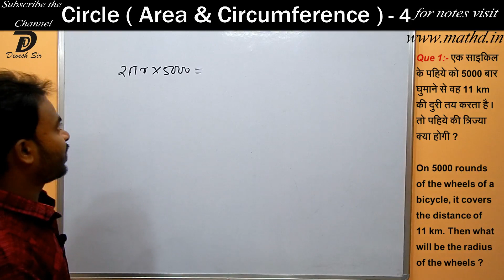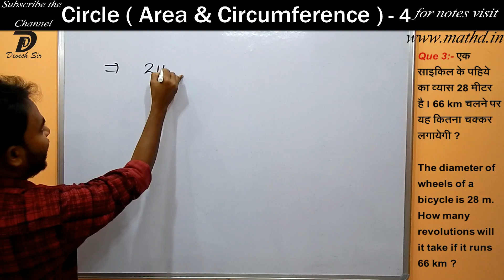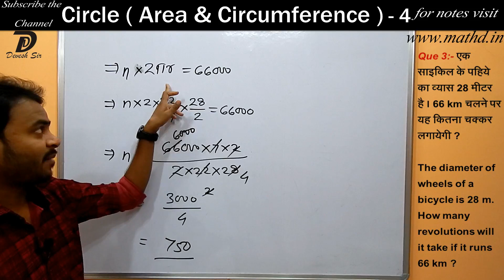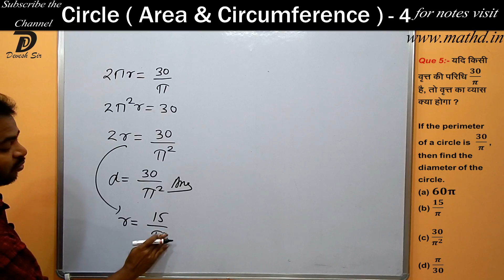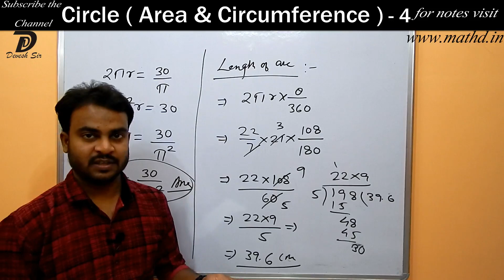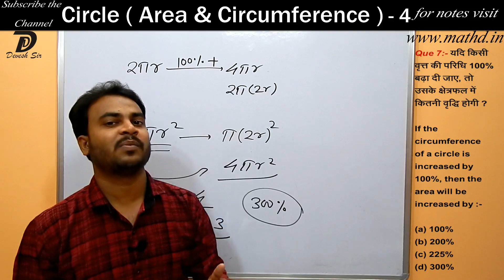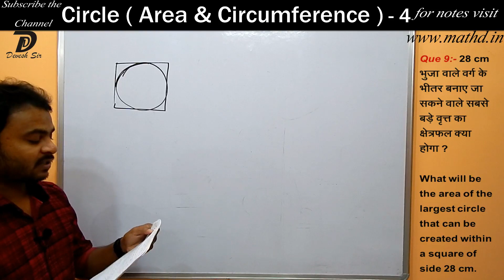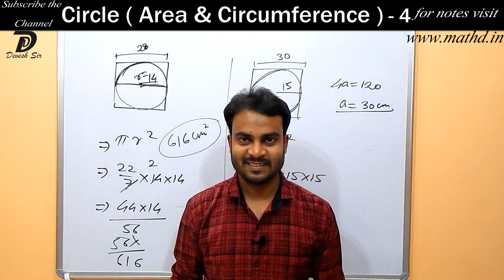🔥Circle ( वृत्त) | Part - 04 | Complete Geometry + All Type Ques | SSC, UPSC, CGL, CHSL, CDS & RRB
Dive into the world of circles (वृत्त) with our all-encompassing video on Complete Geometry + All Type Questions. This essential guide is tailored for aspirants of SSC, UPSC, CGL, CHSL, CDS, and RRB exams. We cover everything from the basics to advanced problem-solving techniques, ensuring you're well-prepared for any question that comes your way. With clear explanations and a variety of examples, we make understanding the concepts of circles easy and approachable. Get ready to circle your way to success and achieve your academic goals!